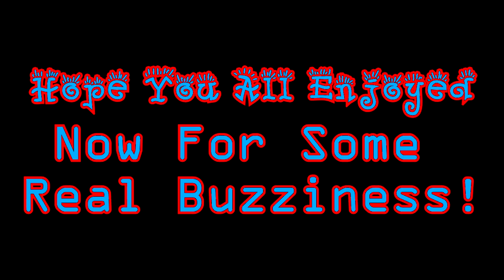Mental/Manic Mondays - Episode 1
changed MOAB to manic/mental so we can upload different content each week